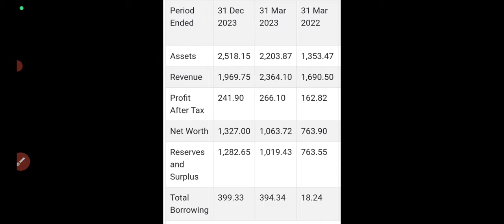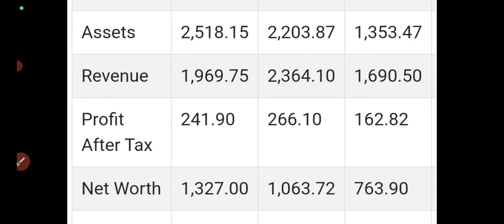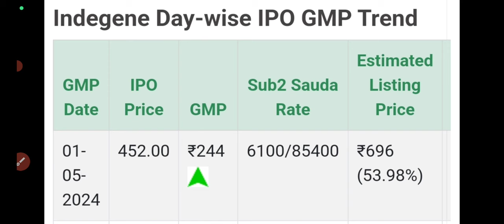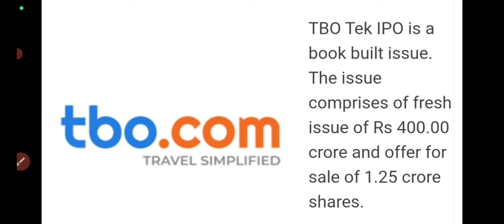indegene limited ipo review🤑indegene limited ipo gmp today🔥indegene limited ipo full details🤑bumper🔥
indegene limited ipo review
indegene limited ipo gmp today
indegene limited ipo full details
indegene limited ipo bumper gmp
indegene limited ipo apply or avoid?
indegene limited ipo listing gain?
new ipo gmp today
jnk ipo listing date
jnk india ipo allotment status
jnk india ipo gmp today
jnk india ipo allotment chances
jnk ipo gmp
jnk ipo allotment website
jnk india ipo allotment time
jnk ipo subscription status
jnk india ipo day3 subscription status
jnk ipo day3 subscription status
jnk ipo allotment chances
jnk ipo allotment date
jnk india ipo allotment date
jnk ipo final decision
jnk india ipo final decision
jnk ipo apply or avoid
jnk ipo review
jnk ipo day2 subscription status
jnk india ipo subscription status
jnk ipo full details
jnk ipo gmp today
jnk ipo review
jnk ipo 650cr issue
jnk ipo gmp
jnk ipo apply?
jnk ipo apply?
new upcoming ipo
Vodafone idea
zee business
bhasin ke hasin shares
buy recommendation on vi
targets of ₹12
Breakout in stock
CEO TO RAISE
4200CR IN NEW STRATRGY
STOCK UP 3%
Vodafone idea breaking news
Breakout in idea
idea share up 5%
topics covered
Breaking news on vodafone idea
share down 1%
Top volume loosers
vodafone may introduce tarrif hike in regular intervals🤑🤑
Vodafone share down 1%🔻
Vodafone idea share flat
Vodafone 5G rollout
Vodafone idea stock results FY23
vi share latest news
VODAFONE APPOINTS NEW CEO😍😍
22 JULY BOARD MEETING OUTCOME
VODAFONE Q1 RESULTS UPDATE
VODAFONE BIG UPMOVE
VODAFONE IDEA SHARE UP 3%
74 MILLIONS OF VOLUME
Vodafone idea submits 2200cr emd in 5G spectrum auction
Reliance 14000cr EmD
Airtel 5500cr EMD
Adani 100cr EMD
Vodafone idea share latest news🔥
 Vodafone idea share targets🤑
Vodafone share up 1%🤑
436cr Fund raising
ADANI WILL BUY?